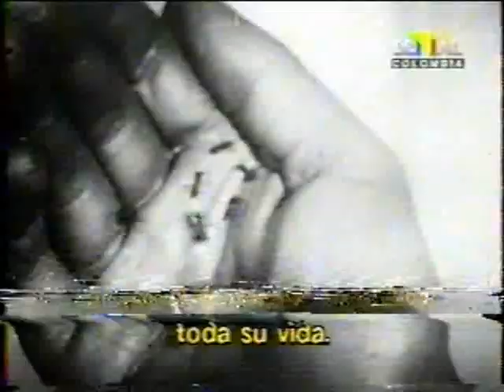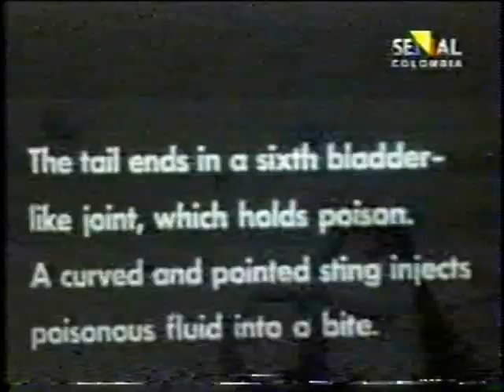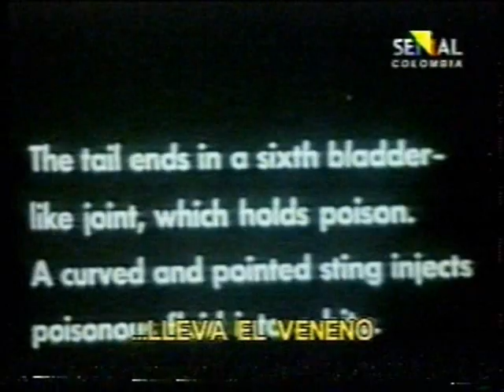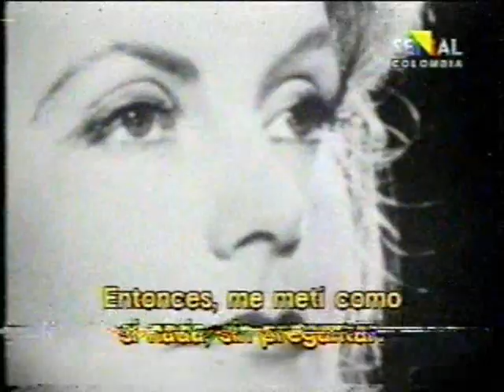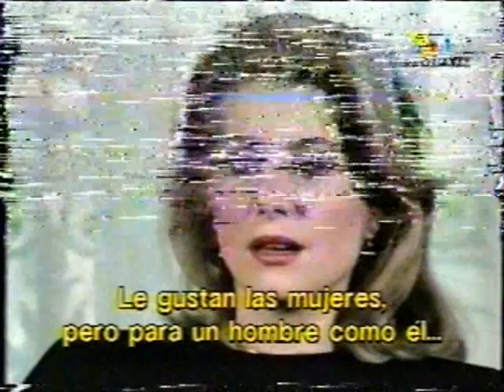Señal Colombia - Documental BBC - Luis Buñuel Portolés (1.984)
Señal Colombia - Documental BBC - Luis Buñuel Portolés.
Año: 1.984